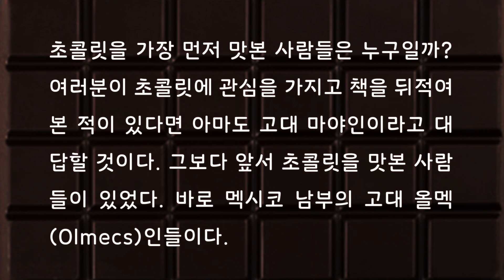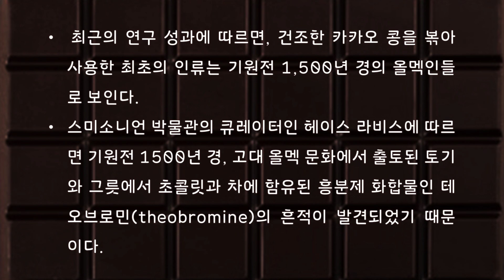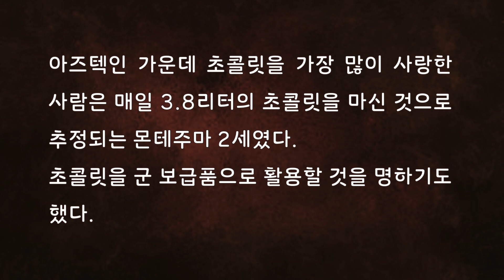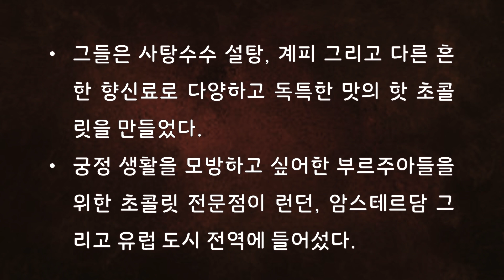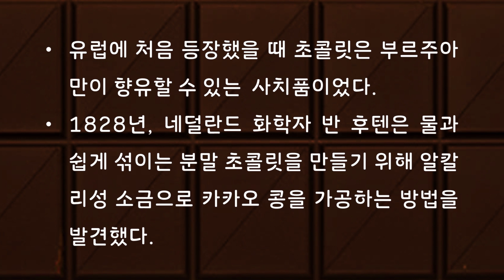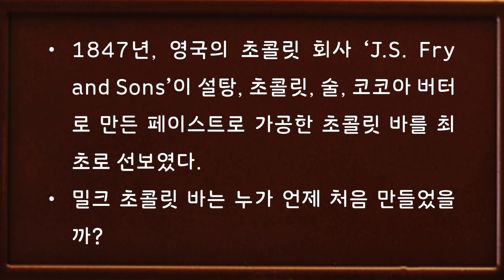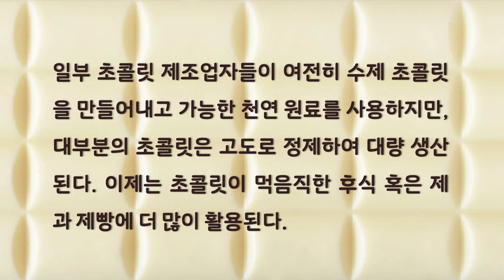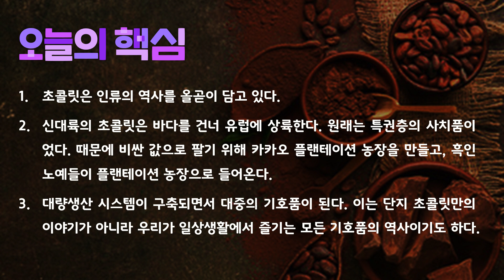[세계사 탐구] 제[15] 주차 강의 - 제목 : -달콤쌉싸름한 초콜릿의 역사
2021년도 2학기
한국항공대학교 교양 강좌
강의명 : 세계사 탐구
제15주차 강의 - 제목 : -달콤쌉싸름한 초콜릿의 역사